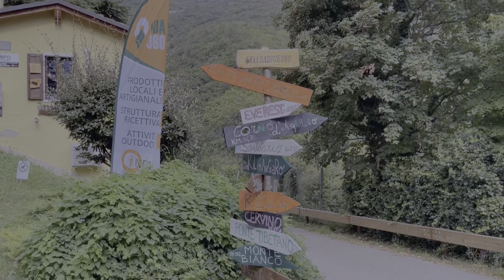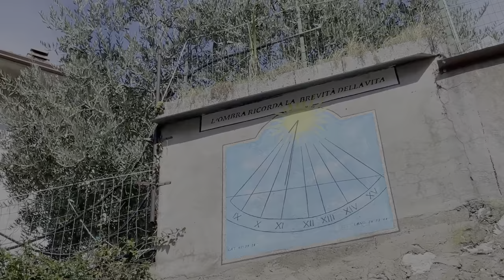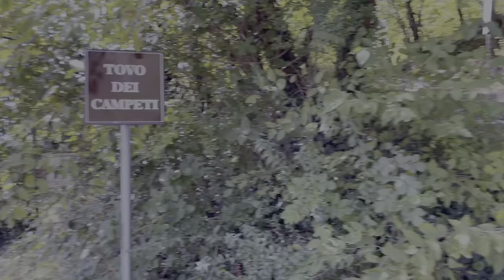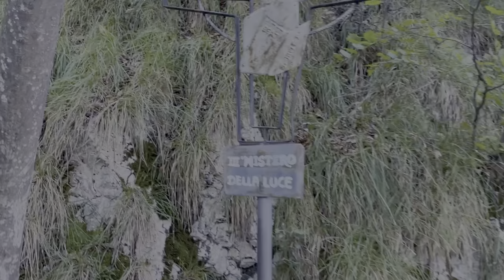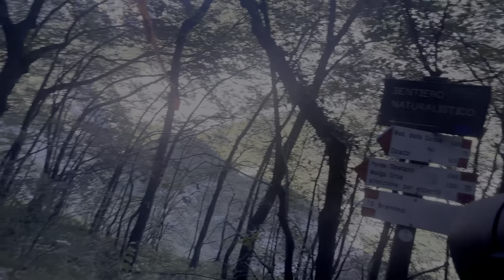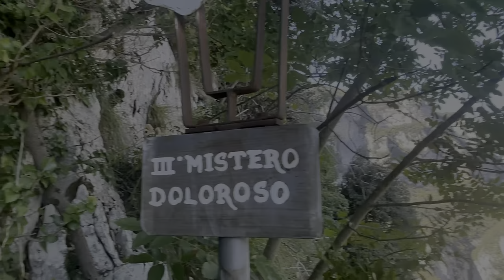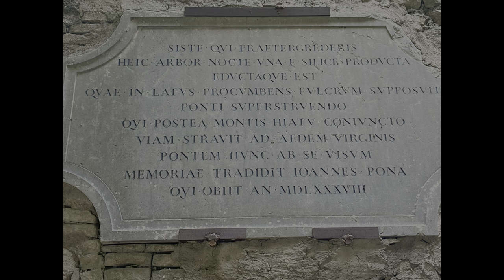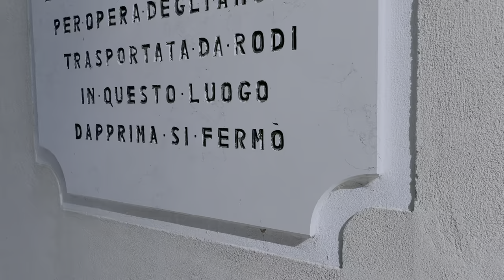Madonna della Corona - Santuario cattolico nella roccia a Brentino Belluno - Spiazzi - Verona Italy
The voyage of thought and personal development that is Madonna della Corona. Beginning at Brentino Belluno, we will guide you step-by-step as you explore a very old shrine and a little community that is surrounded by nature. medium-difficulty hike.

Madonna della Corona, un cammino di riflessione e crescita personale. Partendo da Brentino Belluno vi accompagneremo passo dopo passo alla scoperta di un antichissimo santuario e di un paesino immerso nella natura. Trekking di livello medio.

Madonna della Corona, un camino de reflexión y crecimiento personal. Partiendo de Brentino Belluno, le acompañaremos paso a paso para descubrir un santuario antiquísimo y un pueblo inmerso en la naturaleza. Senderismo de nivel medio.